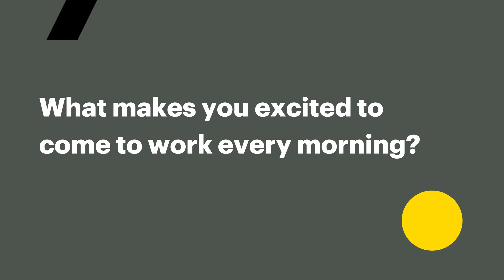A Day in the Life—Intelligence Group (part 2)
A Day in the Life—Intelligence Group

 Katrine Luukkonen, system engineer technical specialist, shares that at Perspecta, we take on the biggest challenges, and we know what it takes to enable our customers to build a better nation. Watch below to learn more from Katrine and Simon Iyob.